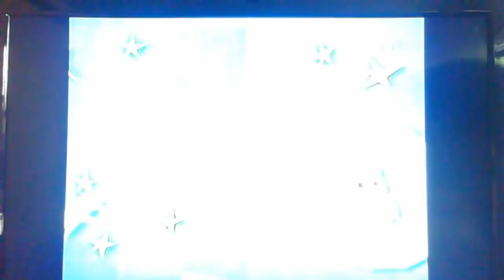(#1796) [Request] PBS Kids Logo History (1993-present) [REUPLOAD]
[Requested by Railman 259 YT]

NOTE: Sorry about what happened, guys, it's just that this video had to be reuploaded 3 times because of PBS blocking the original upload in the United States. Also, I made it past 28 (almost 29) days of being demonetized! That's a new record!

as soon as the StudioTubeCinemation website is launched!

COMPANY PROFILE: PBS Kids is the brand for most of the children's programming aired by the Public Broadcasting Service (PBS) in the United States. Some public television children's programs are not produced by PBS member stations or transmitted by PBS which is produced by independent public television distributors such as American Public Television are not labeled as "PBS Kids" programming, and it is mainly a programming block branding.
PBS Kids is also the name of a separate network which has had two iterations in the age of digital television; one which existed between 1999 and 2005, and the current version which was launched in January 2017.